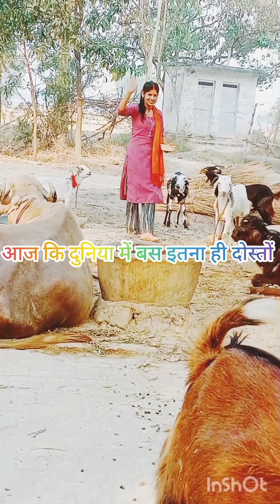🤦🌞सुबह सुबह ही खेत में चोरी करने का नतीजा कुछ इस तरह देखने योग्य है 🤣😂😂🤪